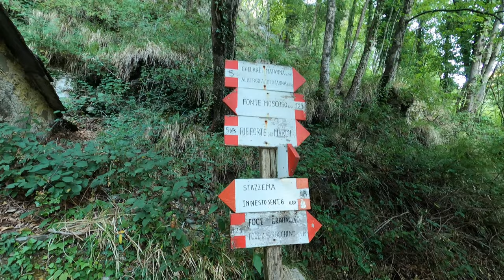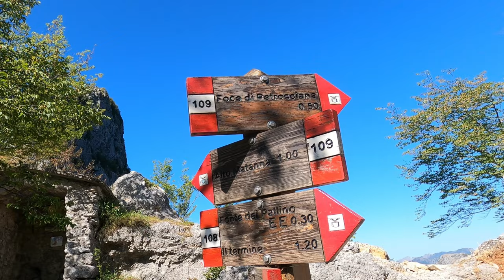Apuan Mountains • Trekking in Italy • Rif Forte Dei Marmi to Rif Rossi • Day 2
Kit and I have completed day 2 of a multi-day adventure in the lovely Apuan Mountains, in the north western part of Italy. There were some fantastic views from the craggy ridges and some surprising aspects along the way. There will be more in this series so do look out for the weekly updates in this Playlist.
Warren

Video Production notes:
  - Photos and video captured on GoPro Hero 8 and iPhone12.
  - Voiceover recorded using Blue Yeti X and Audacity
              Mamas - Josh Lippi & The Overtimers

Taking care on the hills:
I’m not a pro, expert or any kind of leader on the mountains.  I step out for fun and my own personal enjoyment.  What I do is at my own risk.  I do not suggest anyone does what I do, the way I do it, where I go or anything else in my videos.  I’m always mindful of my own safety and doing what is right with respect to the environment and others on the hills. If you watch my videos, please enjoy them as they are and don’t necessarily assume they are examples of excellent practice.  I’m learning along the way too.

As always, every fell-walker goes out on their route taking on responsibility for their own safety and wellbeing, accessing areas that are open to the public or asking for permission as necessary. I totally support the LeaveNoTrace campaign and encourage everyone to follow that too. So, if you venture out, please respect the environment, be considerate to others along the route, stay safe, wear, carry and use the clothes and equipment that you need for your trek, have ample food and drink for the duration of your trek, navigate carefully and keep within the limitations of your fitness and abilities. Let others know where you plan to go and when you will return.